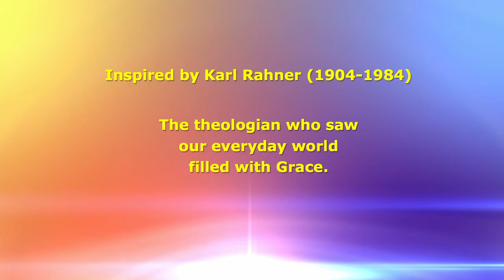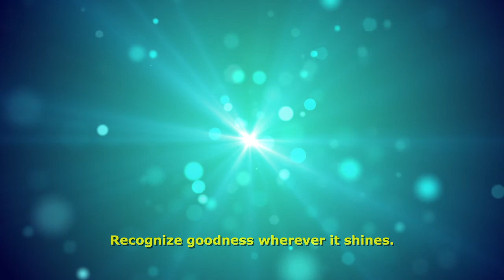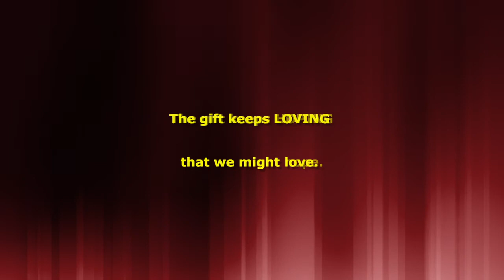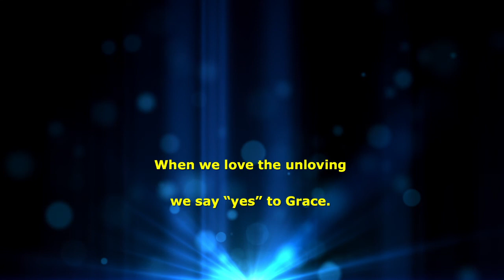It's a Grace-Full Life (Karl Rahner)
Inspired by the writings of Karl Rahner (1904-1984)
The theologian who saw everyday things, and our ordinary lives, filled with Grace.